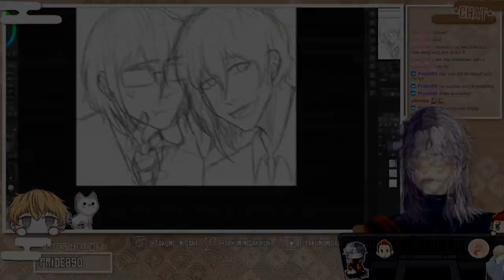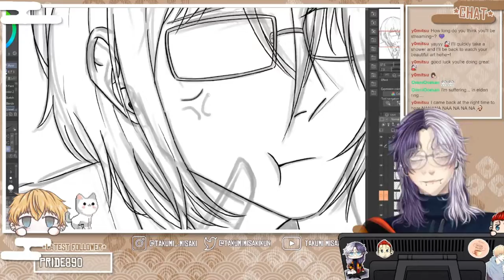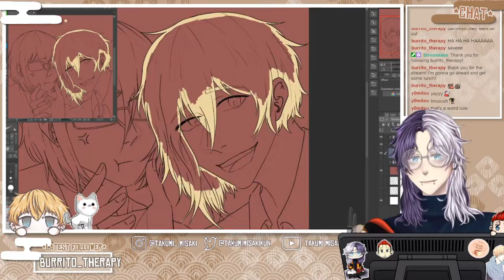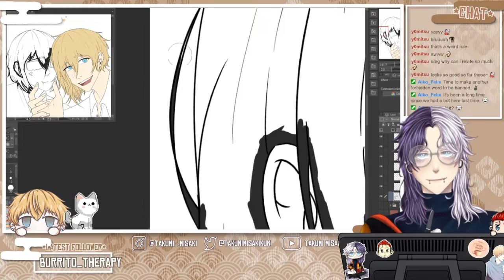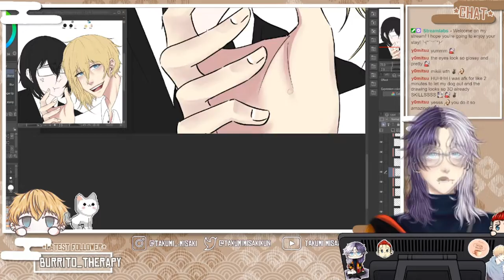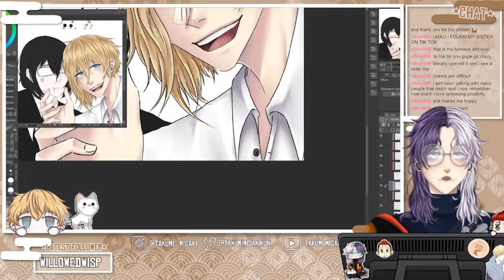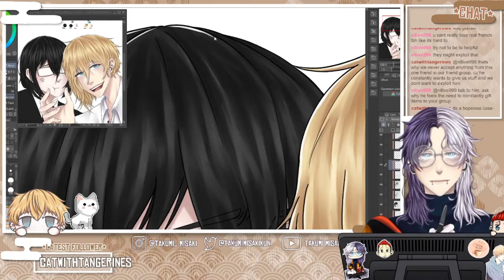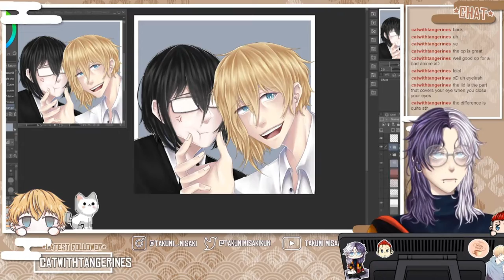[SPEEDART] - Rokuro Natsu and Kaichou (OC)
The only reason I'm uploading a video after two or three weeks is just because I'm lazy to make the thumbnail. xD
My OCs - Rokuro Natsu and Kentaro Haruka (Kaichou)